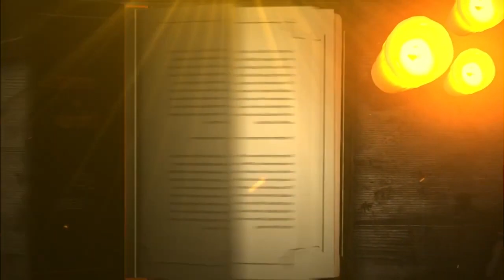Instante de reflexion - Un padre en el cielo que nos cuida